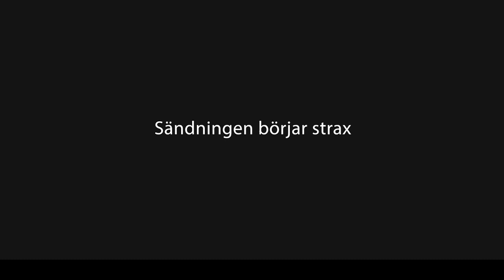Regeringsförklaringen Ulf Kristersson ny statsminister